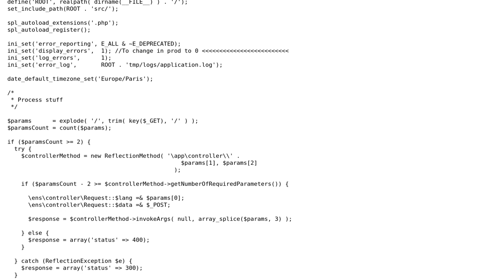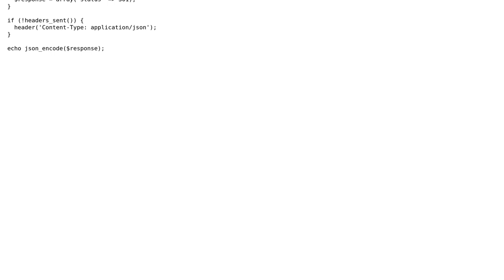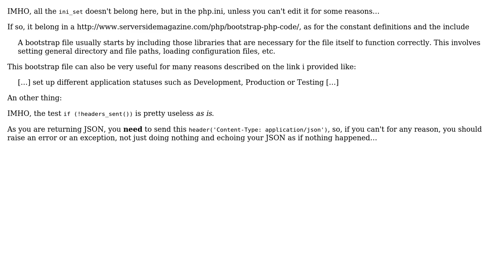Code Review: Dispatcher for a JSON API without routes (2 Solutions!!)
Code Review: Dispatcher for a JSON API without routes

With thanks & praise to God, and with thanks to the many people who have made this project possible! | Content (except music & images) licensed under CC BY-SA | Music | Images & others | With thanks to user Quentin Pradet user Pascal Qyy user Aalex Gabi user 200_success and the Stack Exchange Network Trademarks are property of their respective owners. You are responsible for your own actions.